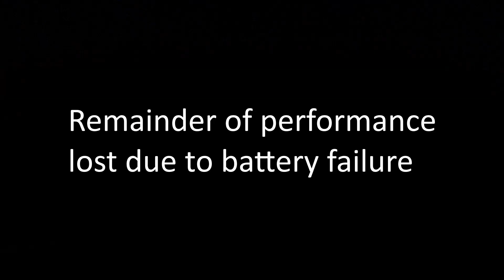Monologue from Leaves - Lucy Caldwell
Magnet Arts Night 2020

Lottie Doughty